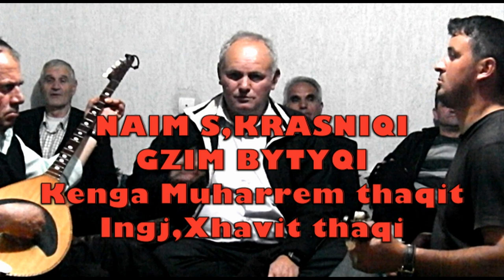NAIM S,KRASNIQI E GZIM BYTYQI KENGA E MUHARREM THAQIT